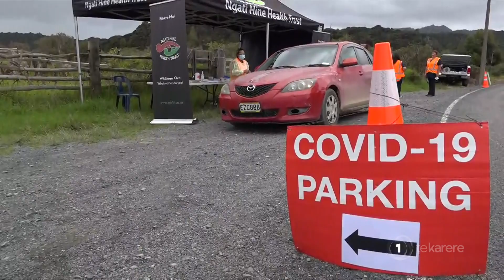Henare: Covid-19 vaccination funding ‘to go directly to Māori health providers, communities’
The Government has set aside $120 million to go towards increasing Māori vaccination rates and Māori Health Minister Peeni Henare says the funds will go directly to where it needs to go. He joined us live to talk more on this kaupapa.